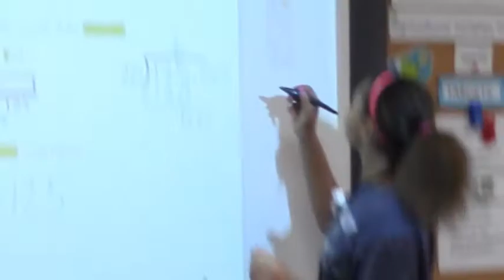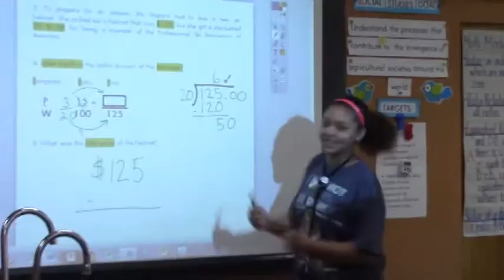March 10 WPIG